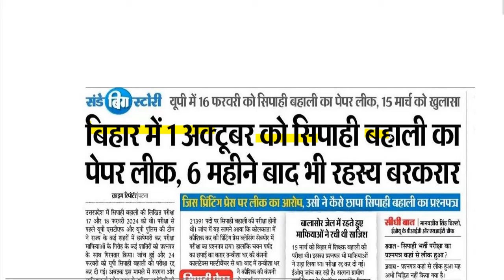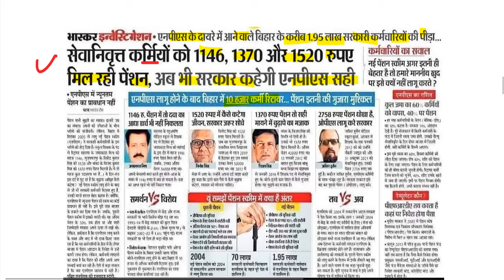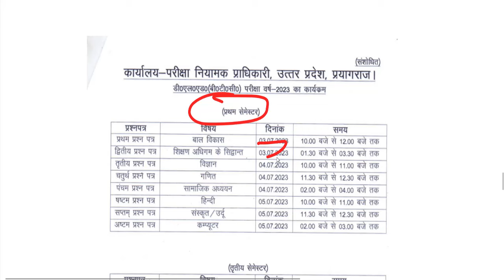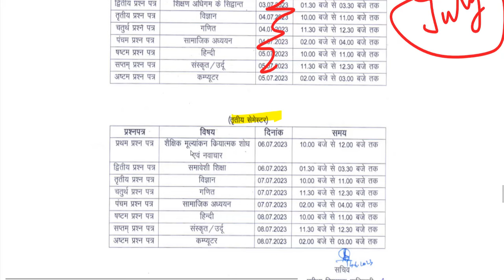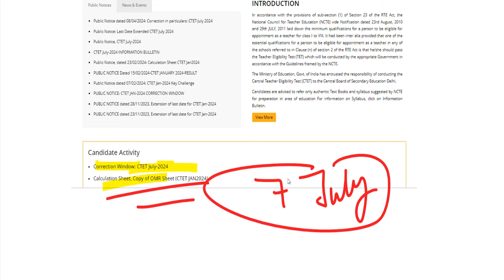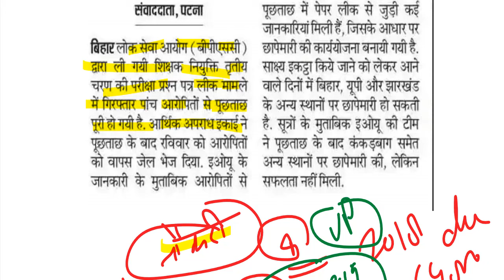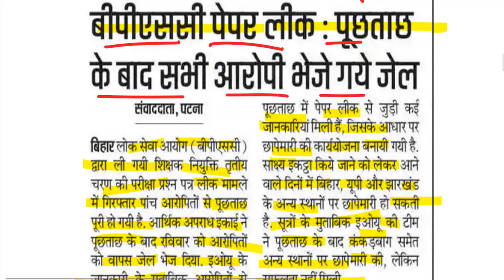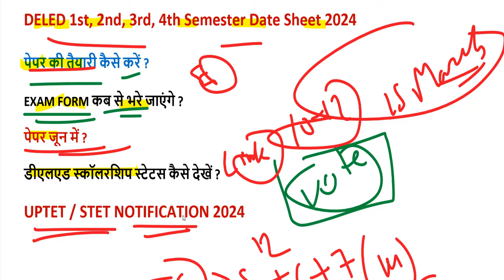DELED 1ST समेस्टर परीक्षा तिथि /deled 3rd semester exam date/deled first semester exam date 2024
upb.ed counseling
UP BED EXAM DATE RELEASED,
UP b.ed exam date aa gaya
UP B.Ed EXAM POSTPOND,
up b.ed latest update,
up.bed exam news today